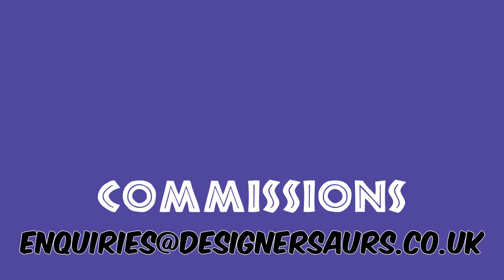Canvas Art Showcase Video - Dogs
Video showing various works. Dogs - Affenpinscher, Airedale Terrier, American Pitbull. Acrylic on canvas.